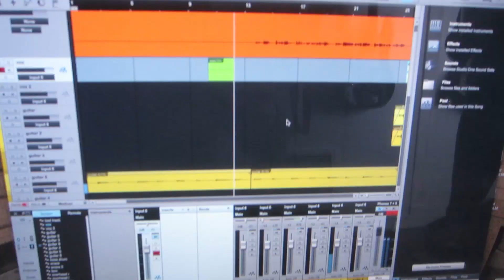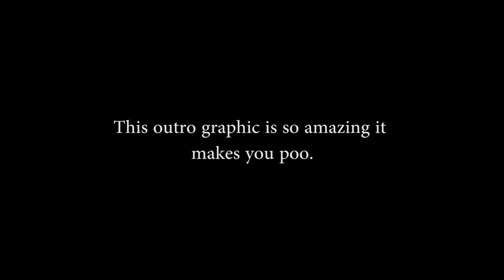Making of a Song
The videos of the man who helped me make the video of the song and the song we made.